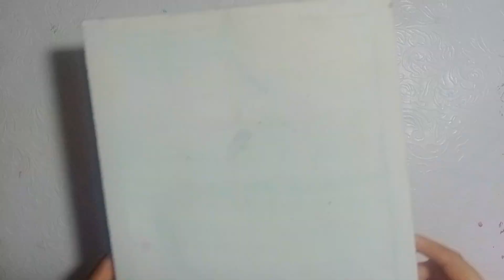Acrylic landscape painting | Easy Painting